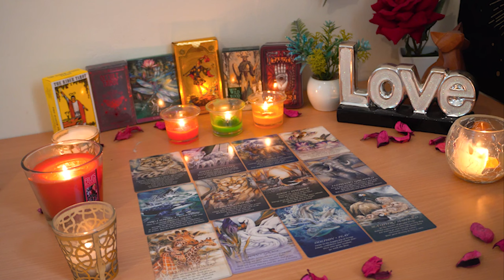TAURUS❤️ "Let's Get To The Bottom Of It Taurus Things Are About To Take A Turn!"